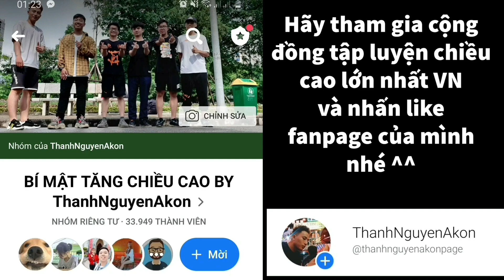#111 Nữ 2k1 sau 1 tháng rưỡi tập cùng Nguyên lên được bao nhiêu cm ?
TĂNG CHIỀU CAO THÀNH CÔNG